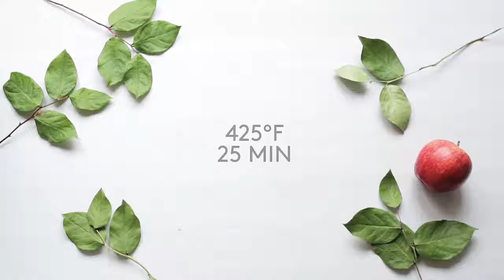VEGAN Apple pie